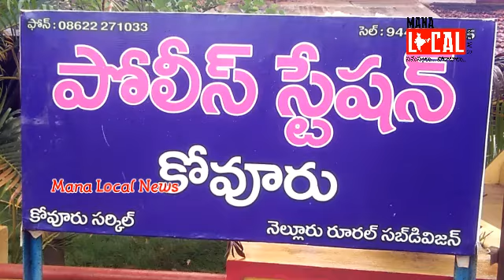పోలీసుల త్యాగాలను స్మరిస్తూ కోవూరులో కొవ్వొత్తుల ర్యాలీ CI శ్రీనివాసరావు| Kovur Candils Rally | MLN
కోవూరు పోలీసుస్టేషన్ నందు పోలీస్ అమరవీరుల సంస్కరణదినోత్సవము పురస్కరించుకొని వారి యొక్క త్యాగాలను స్మరిస్తూ స్థానిక పోలీస్ స్టేషన్ నుండి బజారు సెంటర్ వరకు క్యాండిల్ ర్యాలీ నిర్వహించారు ఈ కార్యక్రమం లో కోవూరు CI శ్రీనివాసరావు  SI కృష్ణారెడ్డి  సిబ్బంది
ఈ ర్యాలీ లో YSRCP జిల్లా కోశాధికారి శ్రీ పచ్చిపాల రాధాకృష్ణ రెడ్డి  YSRCP జిల్లా ప్రధాన కార్యదర్శి శ్రీ దోడ్డంరెడ్డి నిరంజన్ బాబు రెడ్డి నరసింహులు రెడ్డి దండి సురేష్   సుబ్రహ్మణ్యం  పలువురు  మండల నాయకులు  యువకులు విద్యార్థులు పాల్గొన్నారు